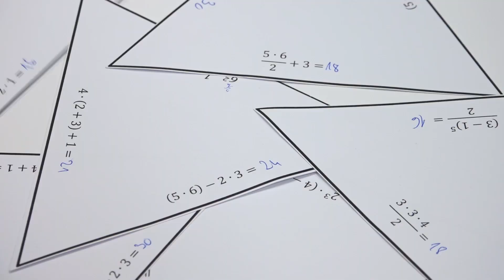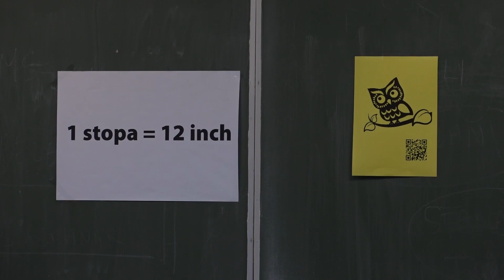TV prilog - Večer matematike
6. prosinca u Elektrostrojarskoj školi Varaždin već je tradicionalno održana Večer matematike. Za učenike je bio pripremljen Escape room program u kojem su morali rjesavati matematičke zadatke kako bi pobjegli iz učionice.